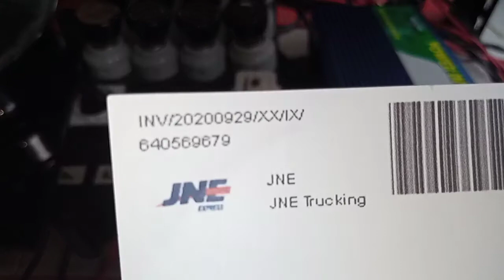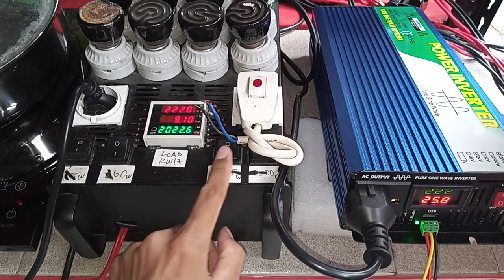640569679 test 24volt inverter real 2000w pure sine wave 220V lengkap casing garansi